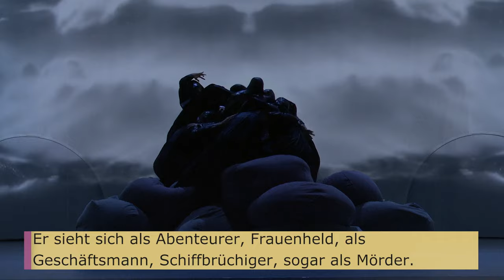Peer Gynt Stückeinführung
Ballett von Karl Alfred Schreiner
Nach dem Bühnenstück von Henrik Ibsen
Musik von Edvard Grieg und María Huld Markan Sigfúsdóttir

Uraufführung am 24. November 2023

Dirigat: Michael Brandstätter
Choreografie: Karl Alfred Schreiner
Bühne: Heiko Pfützner
Kostüme: Thomas Kaiser
Licht: Peter Hörtner
Video: Christian Gasteiger, Raphael Kurig
Dramaturgie: Fedora Wesseler

Peer Gynt: Alexander Hille / Alexander Quetell
Solveig: Marta Jaén Garcia / Amelie Lambrichts
Peer als Kind: Ethan Ribeiro / Matthew Jared Perko
Peer als Junge: Matthew Jared Perko / Mikaël Champs
Peer als Mann: Douglas Evangelista / Willer Gonçalves Rocha
Peer der Heimkehrer: David Valencia / David Cahier
Âse: Emily Yetta Wohl / Micaela Romano Serrano
Aslak: Willer Gonçalves Rocha / Douglas Evangelista
Ingrid: Jana Baldovino / Elisabet Morera Nadal
Bergkönig: Gjergji Meshaj / Douglas Evangelista
Tochter des Bergkönigs: Yunju Lee / Mikayla Lambert
Anitra: Marta Jaén Garcia / Amelie Lambrichts
Anitras Schwestern: Mikayla Lambert / Yunju Lee / Montana Dalton / Micaela Romano Serrano
Ensemble: Mariana Romao
Knopfgießer: Erwin Windegger

Ballett des Staatstheaters am Gärtnerplatz
Orchester des Staatstheaters am Gärtnerplatz